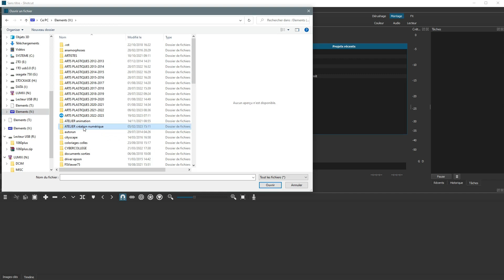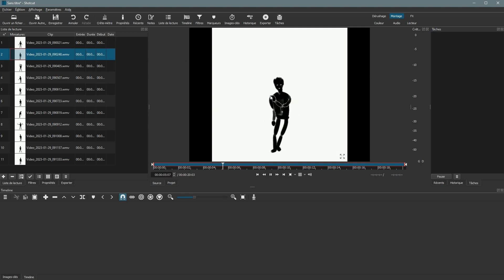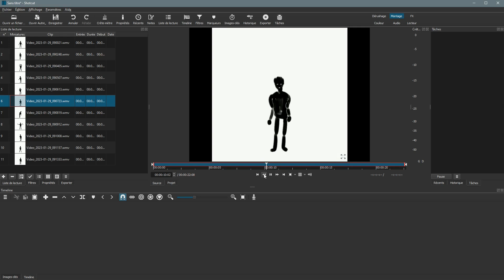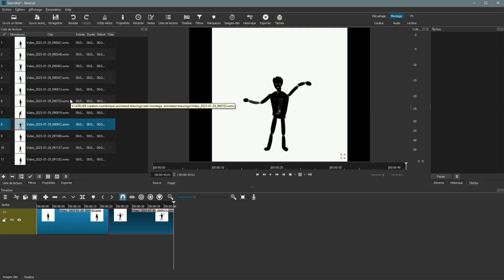01 shotcut préparer la liste de lecture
01   shotcut   préparer la liste de lecture tutoriel